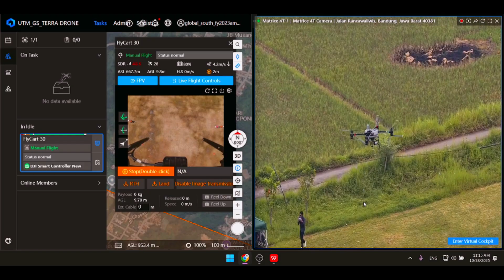Demonstrasi Drone Terra Drone Indonesia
Terra Drone Indonesia melakukan kegiatan demonstrasi drone untuk salah satu perusahaan di Indonesia.
Selain menampilkan kemampuan pengoperasian drone secara langsung, kegiatan ini juga menjadi ajang untuk memperkenalkan potensi optimasi operasional menggunakan teknologi drone terbaru: seperti DJI Dock 3 dan DJI FlyCart.

Melalui demonstrasi ini, perusahaan dapat melihat secara langsung bagaimana solusi drone dari Terra Drone Indonesia dapat meningkatkan efisiensi, keselamatan, dan efektivitas operasional, sebelum diterapkan di lokasi kerja mereka.

Terra Drone Indonesia juga dapat memberikan demonstrasi atau uji coba yang disesuaikan dengan kebutuhan industri Anda, mulai dari migas, konstruksi, hingga pertambangan.

Jadwalkan demonstrasi Anda segera!